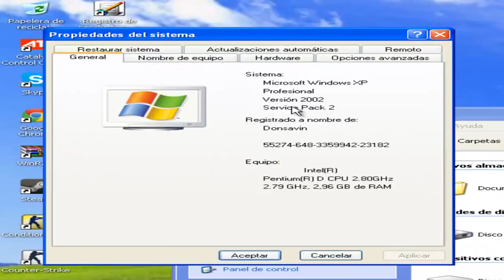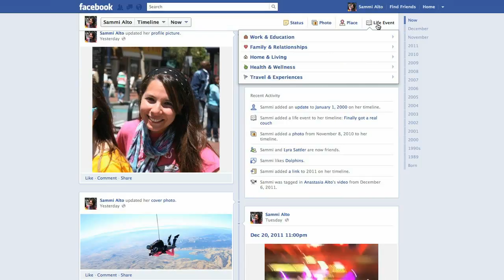Snapdragon 810, fin de soporte a Windows XP, miedo a empresas tecnológicas - OMG! Express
Qualcomm anunció al Snapdragon 810. Este nuevo procesador para dispositivos móviles de gama alta estará para el 2015 y contará con mejoras en su tecnología de conectividad inalámbrica, mejorando las velocidades de descargas.

Se acabó el soporte para Windows XP, los malintencionados y cibercriminales tienen la puerta abierta para atacar el sistema operativo sin que Microsoft preste más atención. La recomendación es obvia, migre a otro sistema operativo.

¡Los estadounidenses tienen miedo a las empresas de tecnología! Google, Facebook, Twitter, Amazon, entre otras, son parte de una encuesta que reveló que más de la mitad de los norteamericanos temen a la intromisión que éstas hacen a sus datos personales.